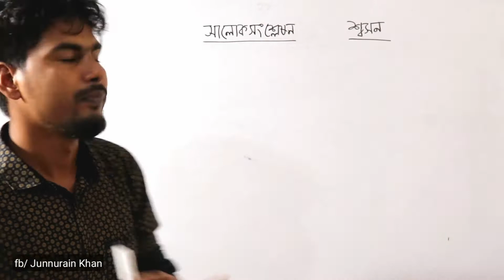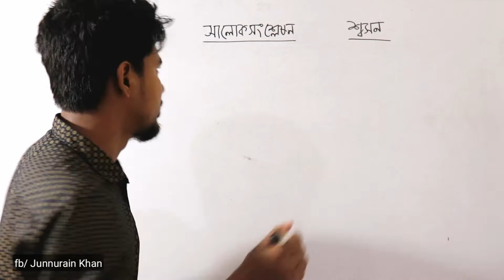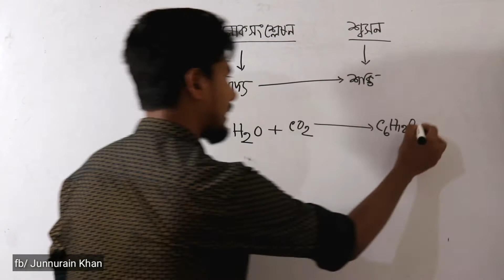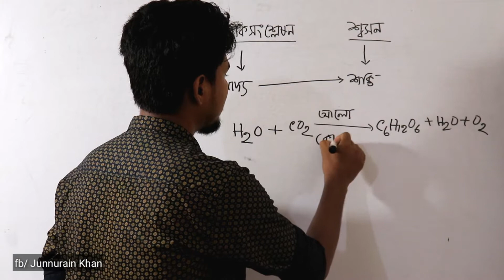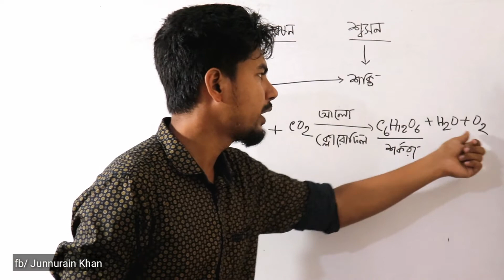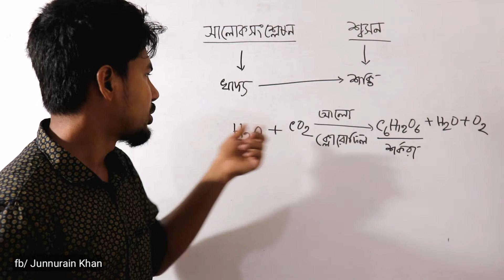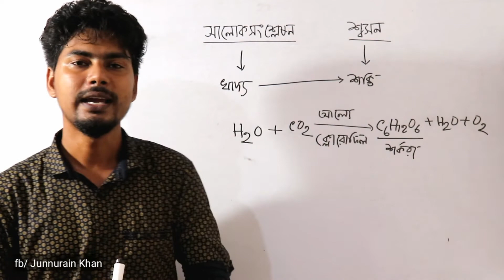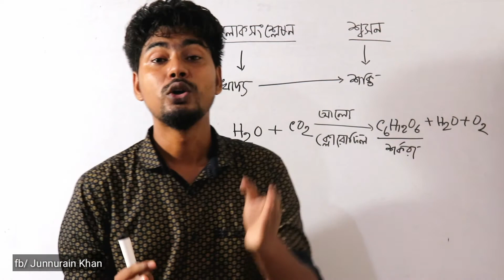SSC Biology Chapter 4 | Bioenergetics | জীবনীশক্তি | Class 9-10 Biology Chapter 4 | Junnurain khan